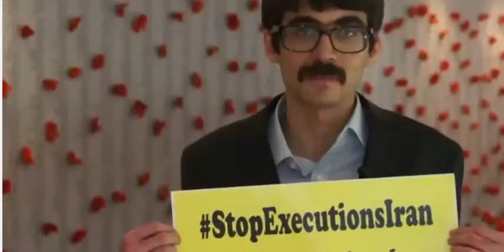Farzad Madadzadeh, un ancien prisonnier politique iranien (OMPI)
A l’occasion de la Journée mondiale contre la peine de mort, Farzad Madadzadeh, un ancien prisonnier politique iranien, a pris la parole pour témoigne sur ses cinq année de détention dans les geôles du régime des mollahs. Agé de 30 ans, Farzad Madadzadeh avait été emprisonné en raison de sa sympathie à l’égard du principal mouvement d’opposition, l’Organisation des Modjahédine Organisation d’Iran (OMPI). Il a récemment réussi à sortir du pays pour rejoindre les rangs de la résistance à l’extérieur de l’Iran.